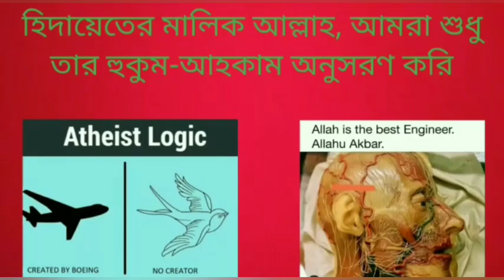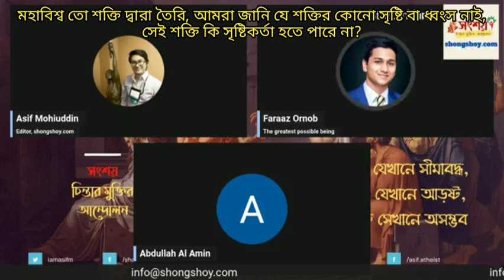মহাবিশ্ব তো শক্তি দ্বারা তৈরি,শক্তির কোনো সৃষ্টি বা ধ্বংস নাই, সেই শক্তি কি সৃষ্টিকর্তা হতে পারে না?